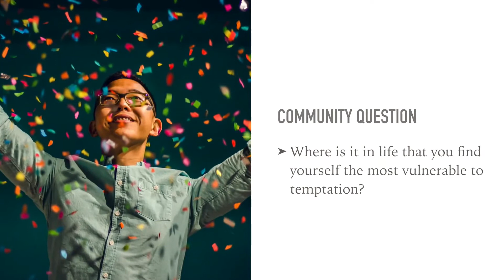180 Briefs 9.5.2020 with guest Speaker Pastor CJ Cousins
180 Briefs 9.5.2020 with guest speaker Pastor CJ Cousins Victorious in Christ, How to Overcome Temptation.
Have you ever noticed that when you crave a physical, mental, emotional or spiritual need, that’s when you’re the most vulnerable to temptation? The good news today is that the victory Jesus got in the wilderness and ultimately at the cross is ours. In Him, you can live victorious over temptation. Come with me to Matthew 4:1-11 and there we will find three powerful principles for living victoriously over temptation in Christ.

To receive Jesus as Savior, learn how to follow Him or for more information on what’s covered in this video, fill out the video response card and read the accompanying 3 part blog series